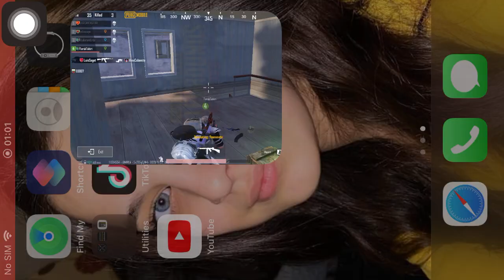pubg mobile faruktahiri